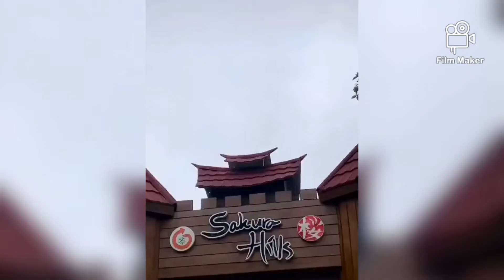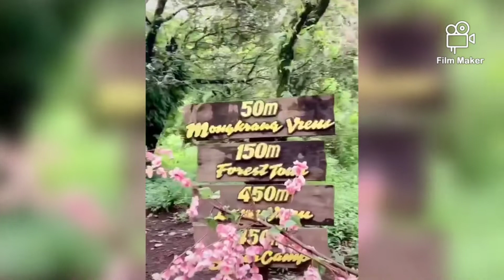Review Sakura Hills Tawangmangu, Penginapan dan Wisata Ala Jepang di Cemoro Sewu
sakura hills tawangmangu,sakura hills cemoro sewu,sakura hills wisata tawangmangu,sakura hills kabupaten karanganyar jawa tengah,penginapan sakura hills tawangmangu,penginapan di tawangmangu,penginapan murah tawangmangusakura hills supercamp,sakura hills camp,sakura hill.

penginapan sakura hills cemoro sewu,supercamp sakura hills tawangmangu,supercamp sakura hills,penginapan sakura hills tawangmangu,penginapan bebas di tawangmangu.

review sakura hills,sakura hills tournament,wisata sakura hills tawangmangu,penginapan tawangmangu murah,penginapan tawangmangu 2020,lawu park tawangmangu penginapan.